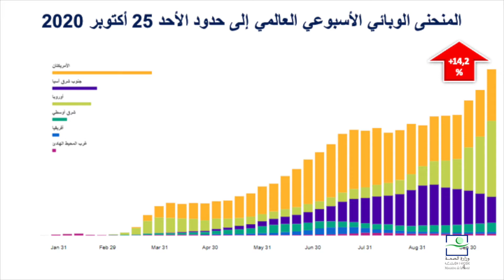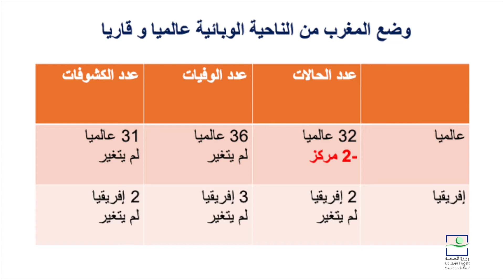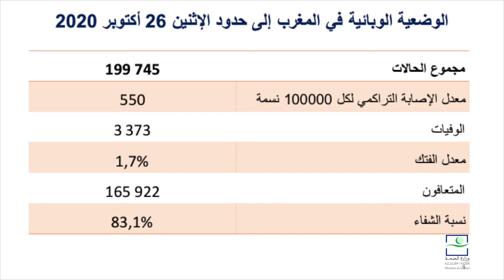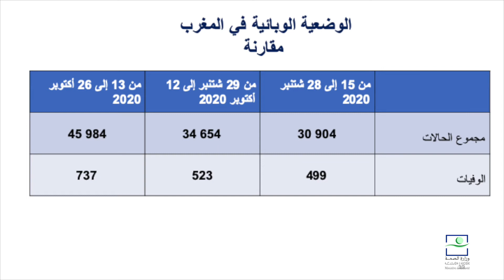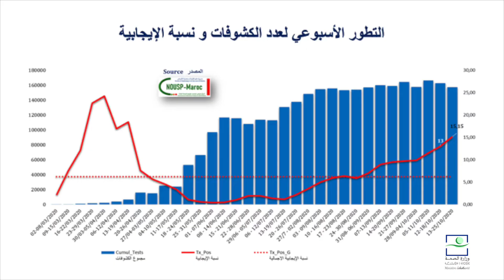Covid-19 au Maroc : le bilan bimensuel du ministère de la Santé